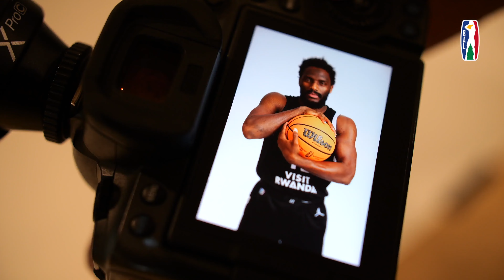BAL players ready for Nile Conference tip-off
African basketball players who are set to compete in the Nile Conference of the 2024 Basketball Africa League, BAL, have expressed excitement for the tip-off this weekend.

Uganda’s City Oilers, Libya’s Al Ahly Ly Sporting Club, Egypt’s Al Ahly Sporting Club and Central Africa Republic’s Bangui Sporting Club are the occupants of this year’s Nile Conference.